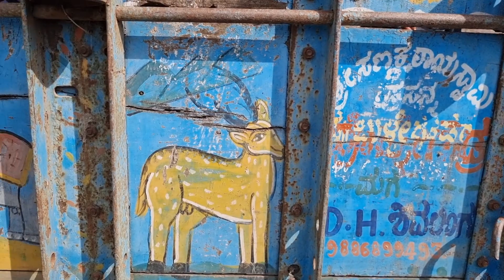Bullock Cart Race (11th August 2021) Hasu Sparde | Bailgadi sharayat Race